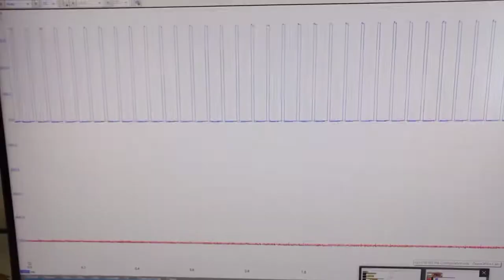2021-03-20d Video OB Motor Controller MK2 Current Sensing